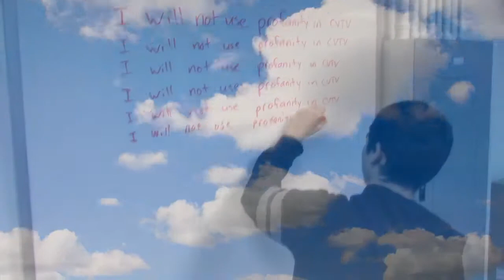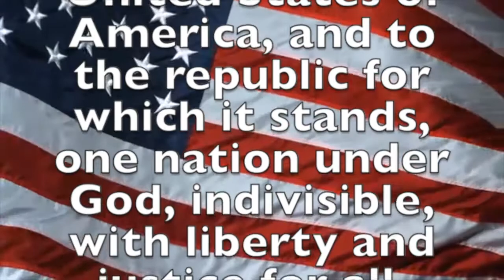March 7, 2018